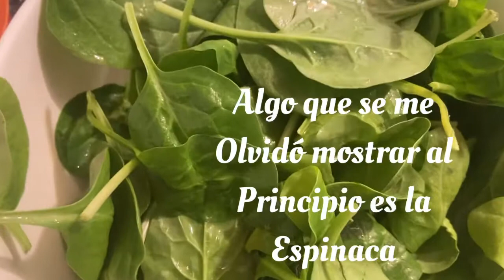Salmón 🍣 Con vegetales (Salmón al limon )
Otras recetas que tenemos en el canal